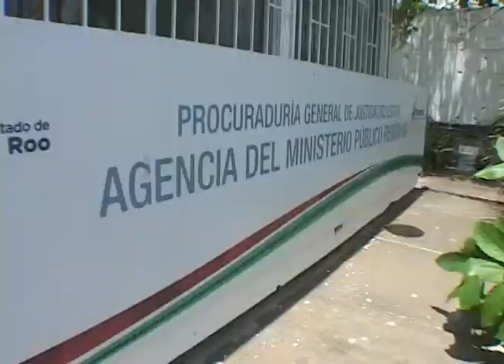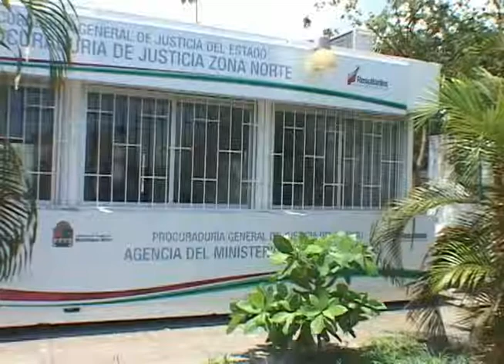Cerca de 400 narcomenudistas han sido puestos a disposición de la Fiscalía Especializada